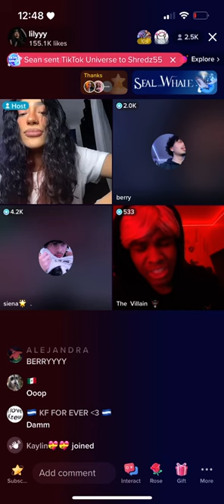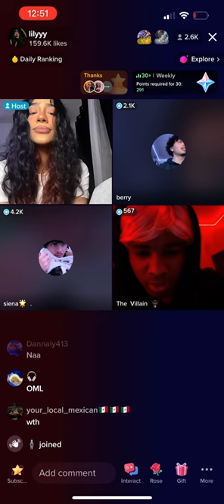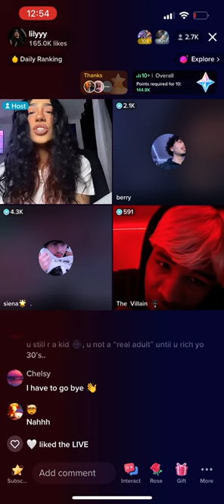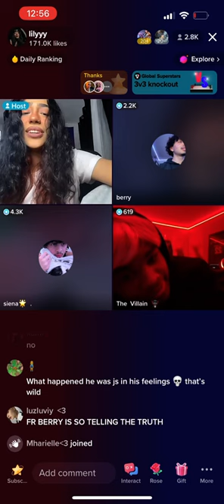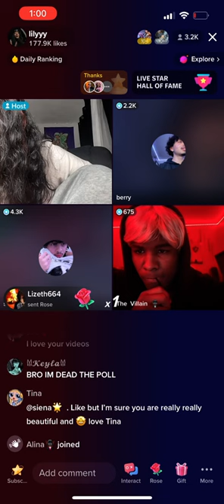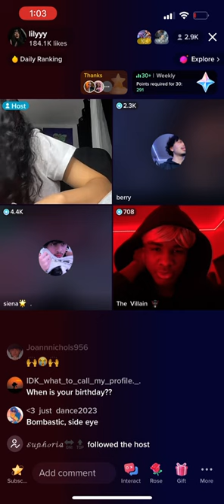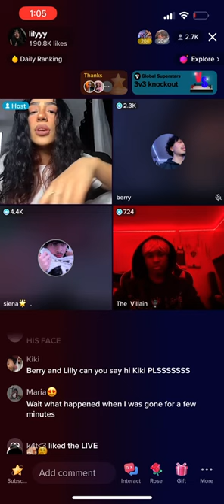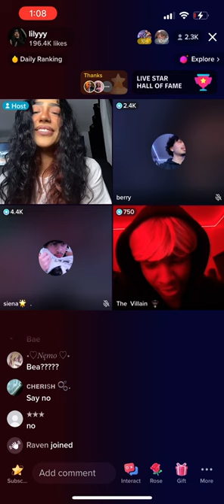Lily,Berry,Siena and The villain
Lily’s YT : @badbishlily